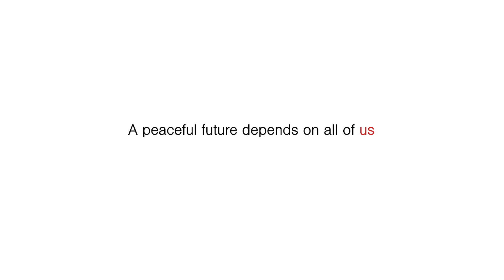Preparing for Peace: October 7th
The ongoing war in Gaza has been felt across the world and in the local community of Nashville. Addressing the division associated with this conflict is essential for making forward progress towards lasting peace and compromise, starting at the local level.

MoC hosted a community conversation to grieve and heal together during a time of crisis in the Holy Land, in partnership with Metro Human Relations Commission, Greater Nashville Jewish Community Relations Commission of the Jewish Federation, Islamic Center of Nashville, and Vanderbilt University Engine for Art, Democracy, and Justice.

Community members engaged in facilitated group conversations and honed respectful dialogue skills to effectively communicate and express the complex emotions associated with this conflict. Attendees discussed topics that emphasized their shared humanity such as desires, love, fears, faith and community belonging. In doing so, the community was able to come together and bridge their differences through effective communication.